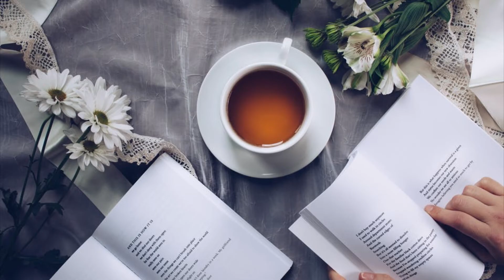Relaxing sounds -sunsets and more. SUBSCRIBE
Be at peace MELODYMUSIC 💙